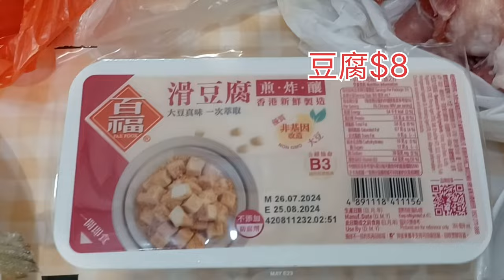KC9街市買餸分享💕豆腐$8🔸️芒果仔$12🥭菜芯$18🥬魚肉$15🐟魷魚$20🦑黃花魚$30🐟蕃茄，節瓜$10/2🍅🥒排骨$47🐷